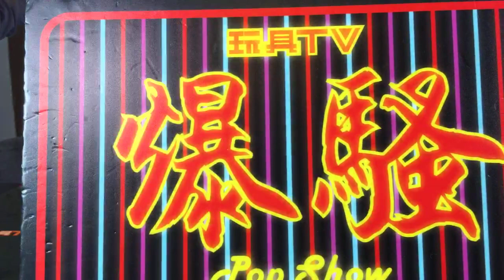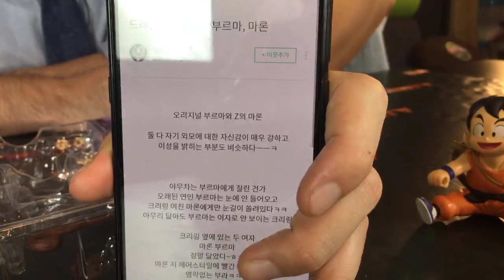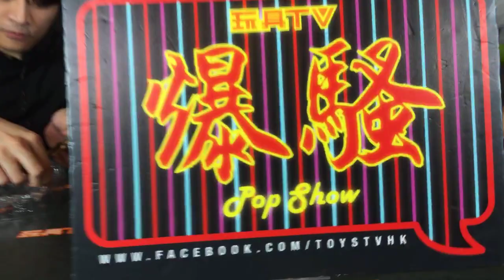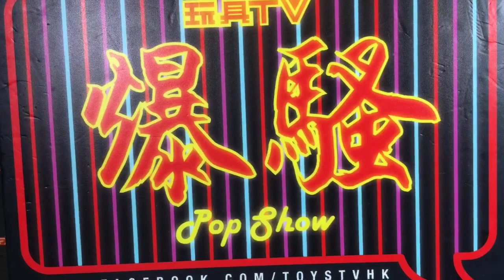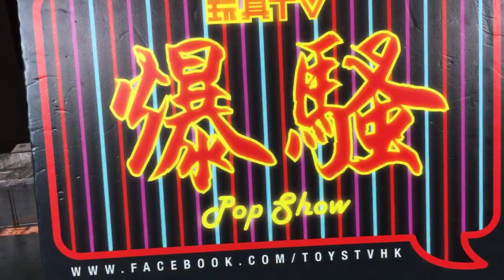TOYSTV S11 E6「爆玩具」Bandai 限定版 S.H. FIGUARTS SHF Dragon Ball Son Gokou / Goku Kid Bulma Unbox